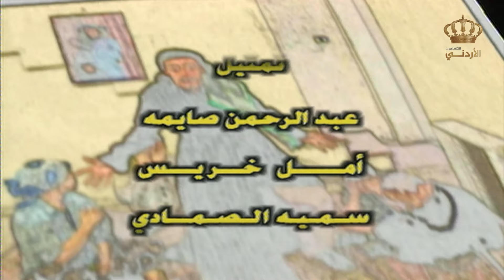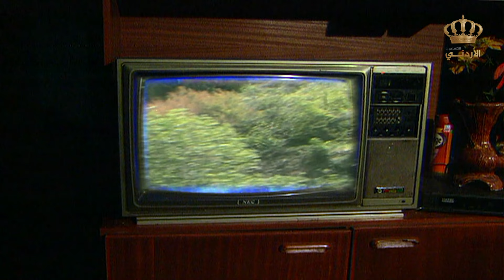مسلسل يوميات حمدي والعم غافل - 2001 | الحلقة 4 | بطولة: حسين طبيشات - محمود صايمة - مارغو أصلان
ــــــــــــــــــــــــــــــــــــــــــــــــــــــــــــــــــــــــــــــــــــــــــــــــــــــــــــــــــــــــــــــ
مسلسل إجتماعي كوميدي يناقش قصايا إجتماعية مهمة بإطار كوميدي و مميز.

بطولة: مارغو أصلان - محمود صايمة - حسين طبيشات - سعد الدين عطية - رنا سليمان

ﺇﺧﺮاﺝ: احمد يوسف
ــــــــــــــــــــــــــــــــــــــــــــــــــــــــــــــــــــــــــــــــــــــــــــــــــــــــــــــــــــــــــــــ

ــــــــــــــــــــــــــــــــــــــــــــــــــــــــــــــــــــــــــــــــــــــــــــــــــــــــــــــــــــــــــــ

قناة الدراما معنا أحلى:

قناة يوتيوب تابعة للتلفزيون الأردني مختصة في المسلسلات الأردنية وهي مصدر لمحبي هذا النوع من الإنتاج الفني. تقوم هذه القناة بتقديم محتوى متنوع وممتع يتعلق بالمسلسلات الأردنية، وتعتبر وجهة مثالية للمشاهدين الذين يبحثون عن معلومات حول أقدم وأحدث الإصدارات والمسلسلات الناجحة في الأردن.

من خلال هذه القناة، يمكن للجماهير العربية ومحبي الدراما الأردنية الاستمتاع بفهم أعمق للمسلسلات والتفاعل مع المحتوى السينمائي الأردني. يمكن للمشاهدين التفاعل ومشاركة آرائهم وتجاربهم مع الأعمال الدرامية الأردنية.

ــــــــــــــــــــــــــــــــــــــــــــــــــــــــــــــــــــــــــــــــــــــــــــــــــــــــــــــــــــــــــــ